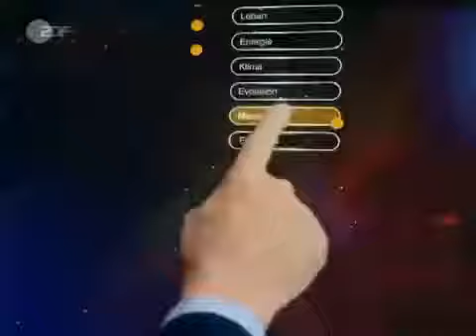Quanten Computer Die Supercomputer der Zukunft